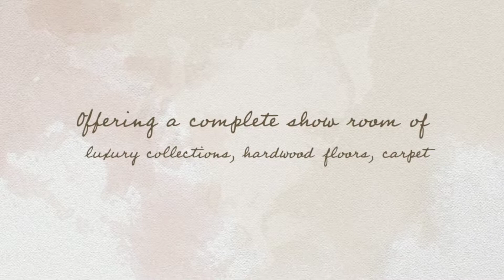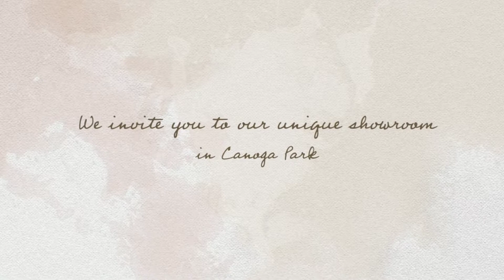IDN Flooring 91355, Wood Laminate Agura Hills CA